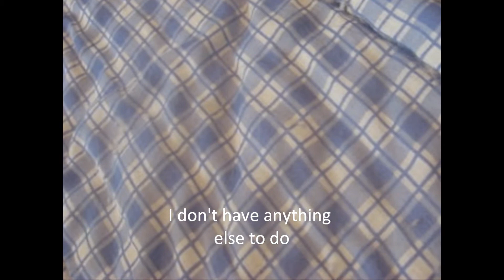Littlest pet shop walrus set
Just a fast little video i made about this set to kill some time :)